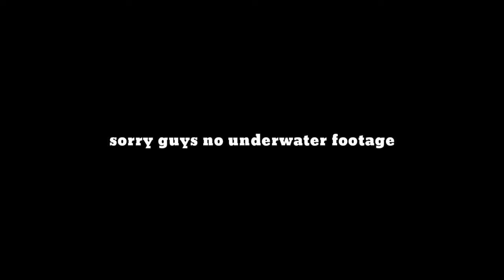Spearfishing vlog | spearfishing in goa | India 2021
Spearfishing in goa

Hi!
Spearfishing is sustainable way of catching only what you want! Taking out fishes from their misery at once rather then letting them die outside water, Become a part of our underwater Fishing, Spearfishing & Freediving Community!